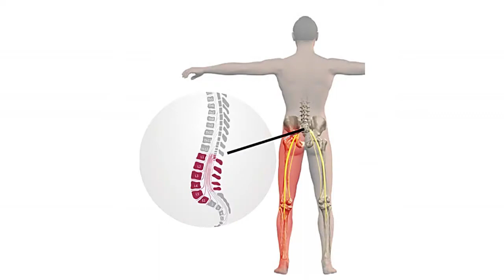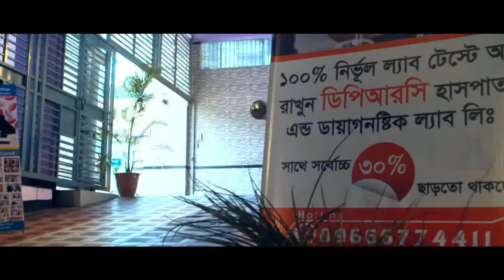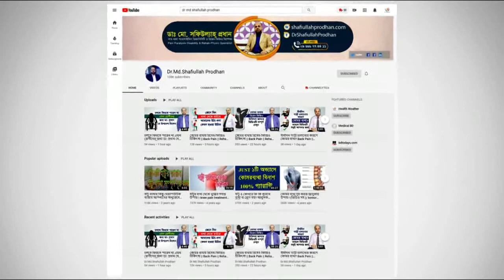ডিস্ক প্রোলাপ্স রোগীদের জন্য সুখবর || Disk Prolapse || Treatment